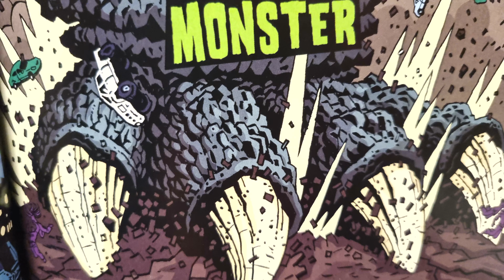Godzilla: Godzilla's Foot